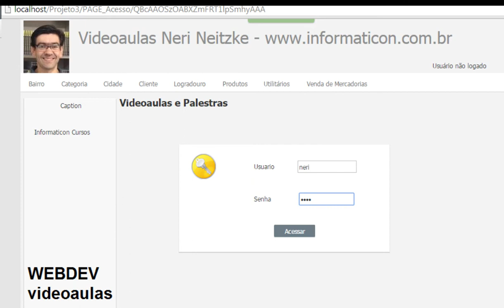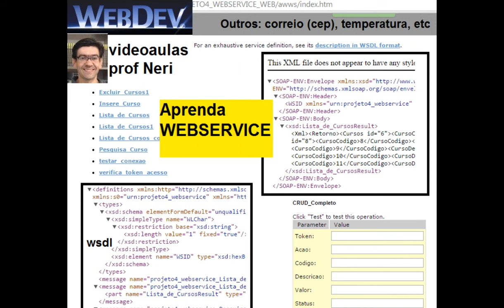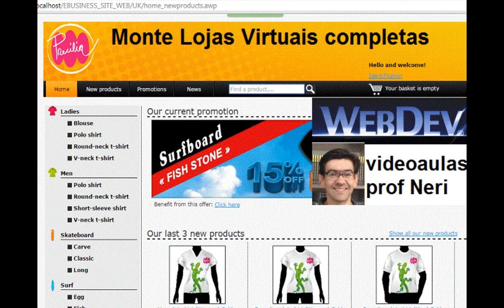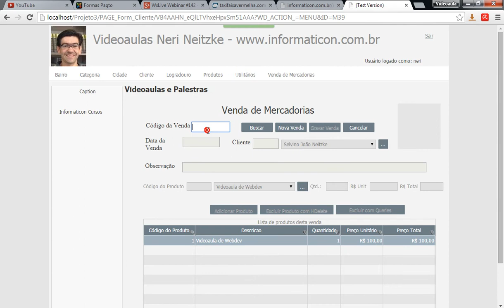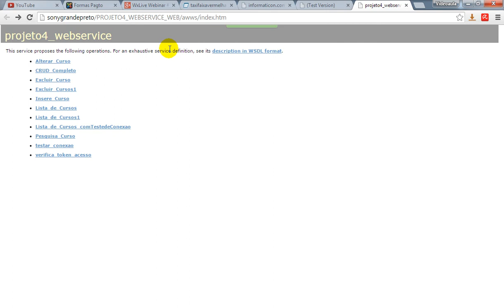aula 6139 webdev lancamento do curso de webdev pcsoft